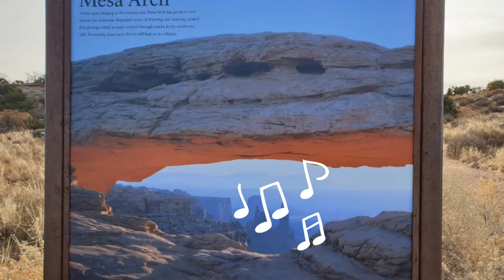미국서부여행 Mesa Arch Sunrise Canyonlands National Park in Moab, Utah DECEMBER 2019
미국서부여행 CanyonlandsNationalParkMesaarch Utah Canyonlands National Park Mesa arch 를 배경으로
모델놀이 실컷하고 온 모습들 고참님 부부랑^^

해뜨는 모습이 너무 아름다워 황홀한 모습에 빠져 행복하던때~~

구독~!!!
좋아요~!!!